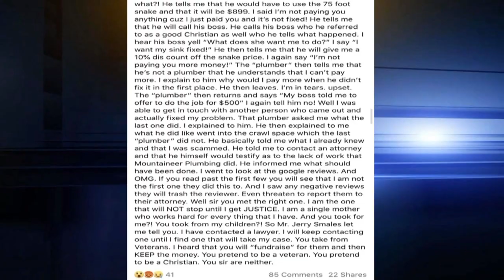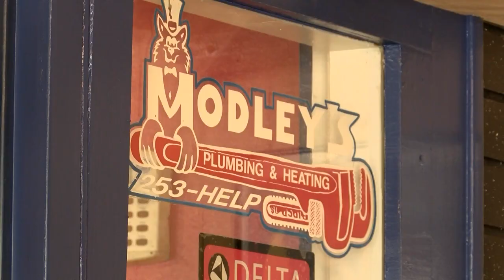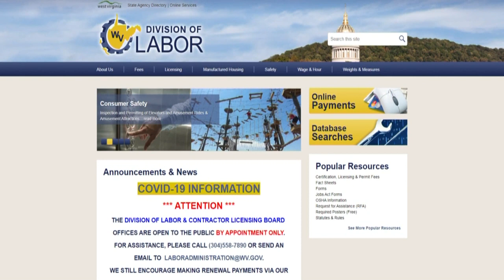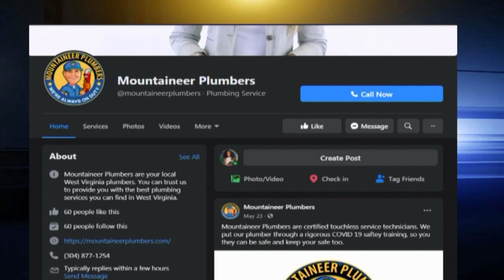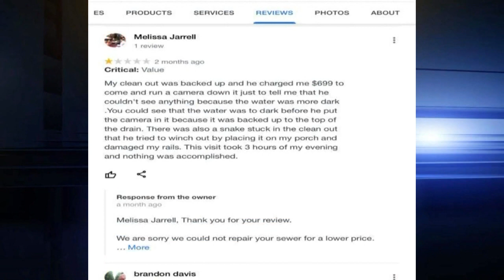Residents warn of plumbing scam